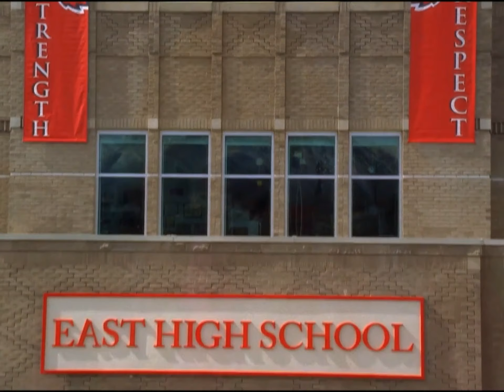If High School Musical 2 had Opening Titles | Throwback Enthusiast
Hey guys, this is if High School Musical 2 (2007) had opening credits.
This came to me because originally, the movie does not have opening titles like the shows do, so I made it😉😄

W A T C H    T H E    M O V I E:

High School Musical 2 (2007)
Troy gets a job at the country club and convinces the manager to hire Gabriella and their friends as well. However, things turn complicated when Sharpay tries to stir tensions between them.

B I B L E    V E R S E    O F    T H E     V I D E O:

“You turned my wailing into dancing; you removed my sackcloth and clothed me with joy,”

This means that the Lord will turn your sorrow into joy, no matter the situation you’re in.